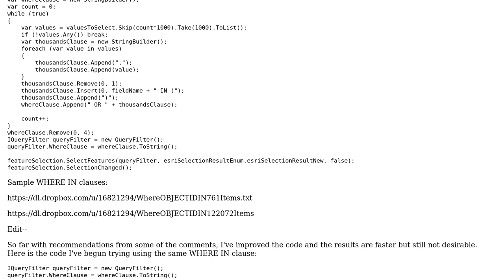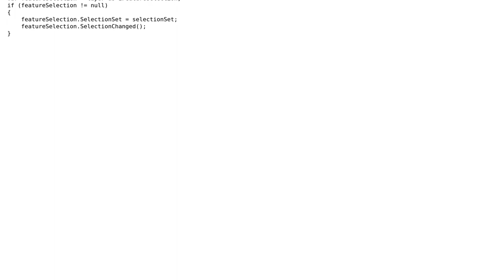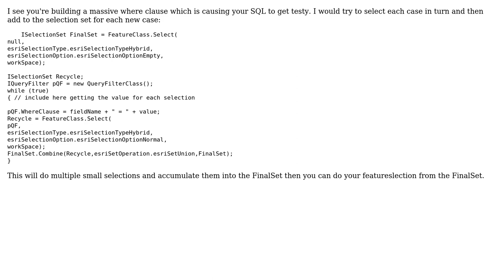GIS: Slow performance when selecting features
With thanks & praise to God, and with thanks to the many people who have made this project possible! | Content (except music & images) licensed under CC BY-SA | Music | Images & others | With thanks to user Michael Stimson user leon user Hornbydd and the Stack Exchange Network Trademarks are property of their respective owners. You are responsible for your own actions.